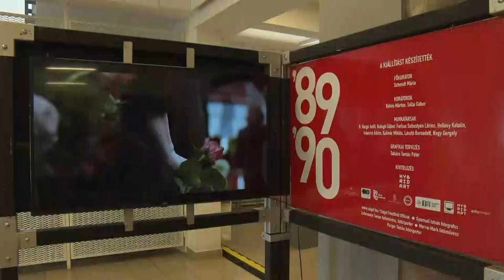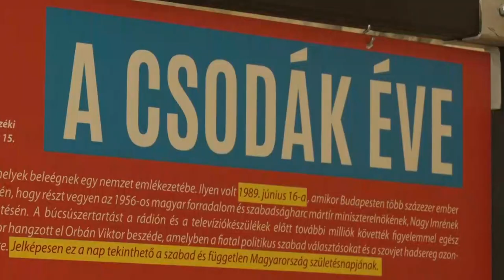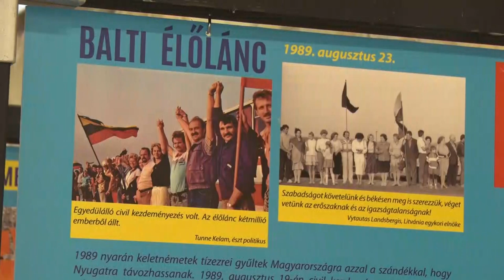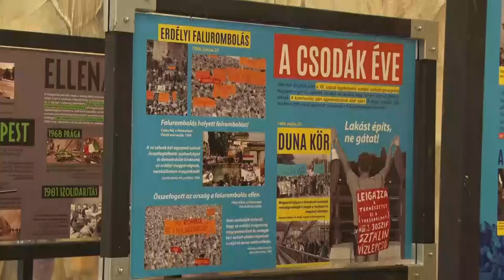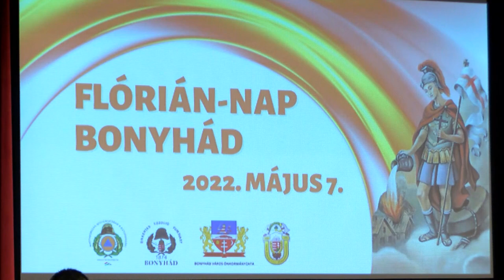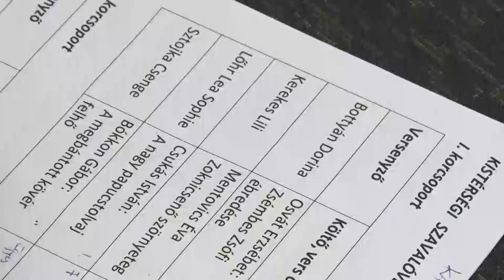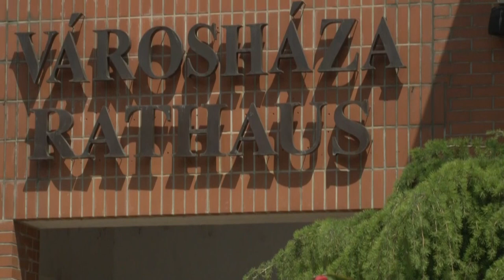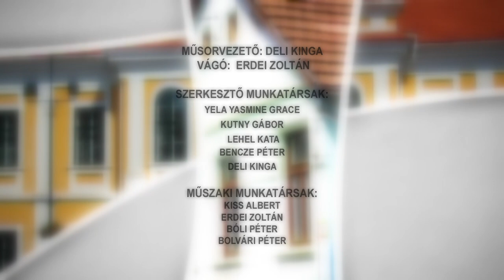Bonyhádi Napló 20220513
Bonyhádi Napló

Virágültetés - Bonyhád
 Bonyhádra érkezett a "A 30 éve szabadon" vándorkiállítás
Flórián Nap - a tűzoltók ünnepeltek Bonyhádon
Bonyhádra érkezett a Magyar Honvédség toborzófutása
Völgységi Kistérség versmondó verseny – Bonyhád